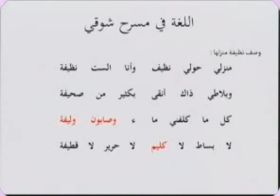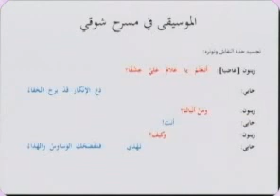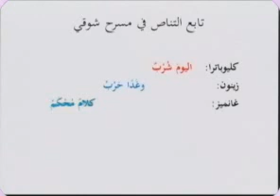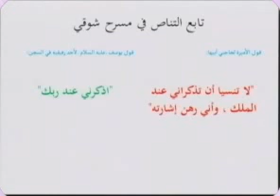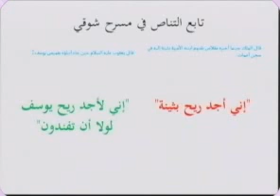اللقاء 3، الأدب العربي الحديث، د. أحمد صلاح البنا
كلية دار العلوم - التعليم المفتوح